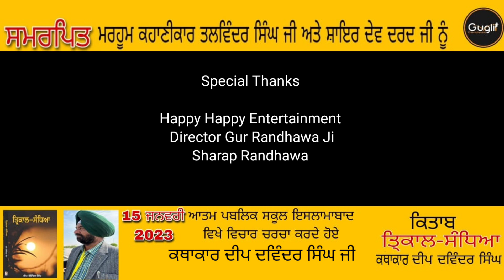ਤ੍ਰਿਕਾਲ-ਸੰਧਿਆ ! ਕਥਾਕਾਰ ਦੀਪ ਦਵਿੰਦਰ ! ਰਿਲੀਜ ਸਮਾਰੋਹ ਭਾਗ - 4 ! Gugli Entertainment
ਤ੍ਰਿਕਾਲ-ਸੰਧਿਆ !
Tirkal-Sandhia
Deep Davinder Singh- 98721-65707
Ravi Sahit Parkashan
ਕਥਾਕਾਰ ਦੀਪ ਦਵਿੰਦਰ ਸਿੰਘ
ਰਿਲੀਜ ਸਮਾਰੋਹ ਭਾਗ-4
ਆਤਮ ਪਬਲਿਕ ਸਕੂਲ ਇਸਲਾਮਾਬਾਦ
Gugli Entertainment
Present by- Ramesh Rampura
D.O.P Sharp Randhawa
Special Thx- Happy Happy Entertainment
Director Gur Randhawa
Kewal Dhaliwal
Prof. Manjinder Singh G.N.D.U
Dr. Parmjit Singh Kalshi
Dr. Megha Salwan
Prof. Rupinder Kaur
Prof. Gopal Singh Butar
Dr. Heera Singh
Dr. Mohan Begowal
Prof. Gurmit Bajwa
Dr. Paramjit Bath
Mangal Chanchal
Makhan Kohar
Sukhdev Singh Bhullar
Sushil Dosanj
Seema Grewal
Shalinderjit Singh Rajan
Principal Ankita Sahdev
Manmohan Singh Basrke
Manmohan Singh Dhillon
Sukhbir Singh Khurmania
Gulshan Saggi
Vipan Dhawan
Amarpal
Ajit Singh Nabhipuri
Makhan Bheni wala